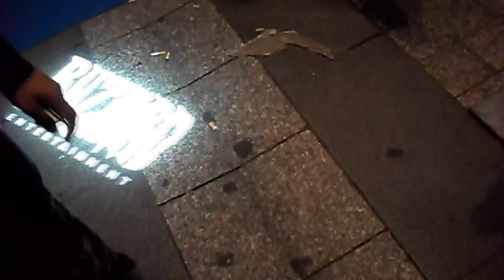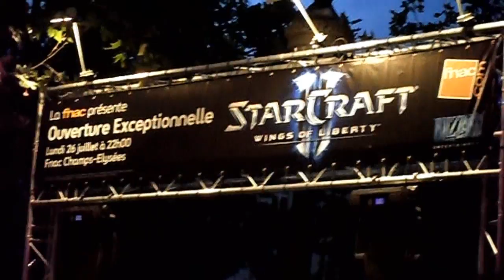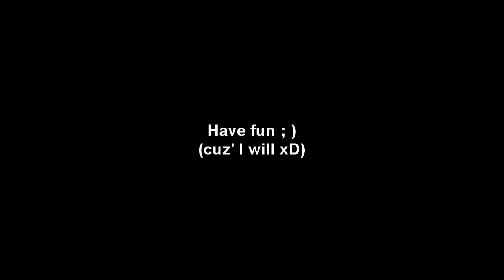LIP #3 Starcraft 2 Premiere release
Starcraft II: Wings of liberty en avant-première à la Fnac des Champs-Elysées

Starcraft II: Wings of liberty the premiere release at la Fnac Champs-Elysées